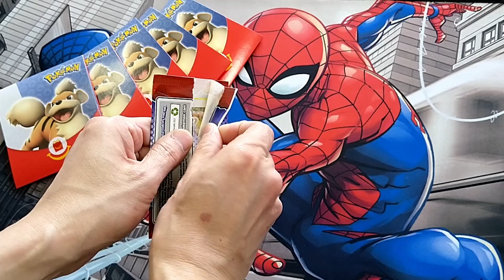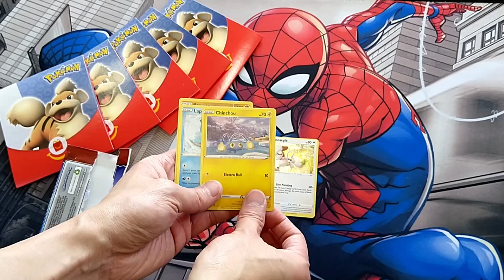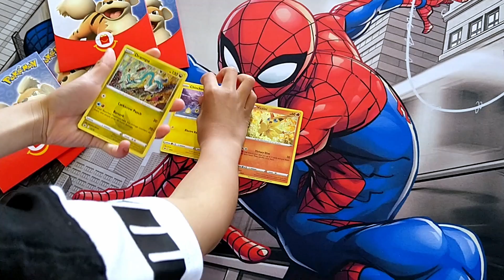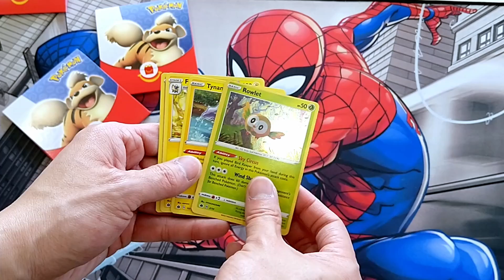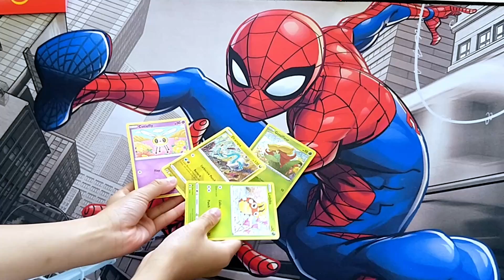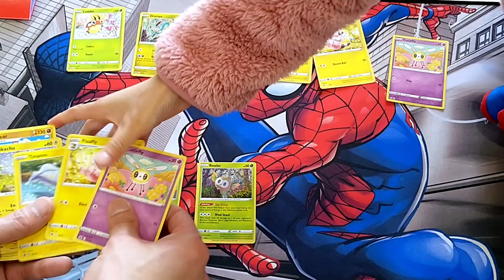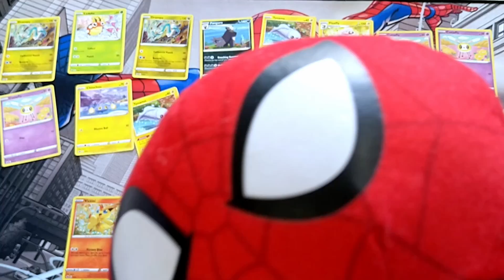Pokemon TCG - McDonalds Happy Meal 2022 Pack Opening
Yo What's Up Gamers!

KFDzero and Clan here opening some McDonalds Happy Meal 2022 Pokemon Trading Card Game packs.

The kids were super excited as it's been a long time since we last did any Pokemon TCG pack openings.